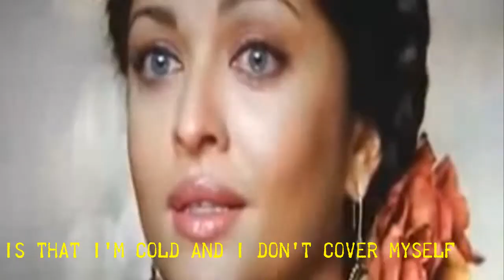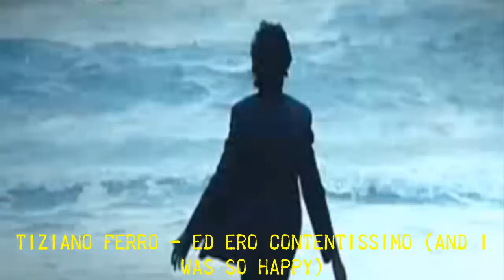Tiziano Ferro - Ed ero contentissimo ( English subtitles )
Dimmi quali scuse inventerai ?
Inventerai che non hai tempo
Inventerai che tutto è spento
Inventerai che ora ti ami un po' di più
Inventerai che ora sei forte
E chiuderai tutte le porte
Ridendo troverai una scusa
Una in più..
Ed ero contentissima, ma non te l'ho mai detto che chiedevo a Dio ancora, ancora, ancora.
The film is Guzaarish a 2010 Hindi drama directed by Sanjay Leela Bhansali, starring Hrithik Roshan and Aishwarya Rai.